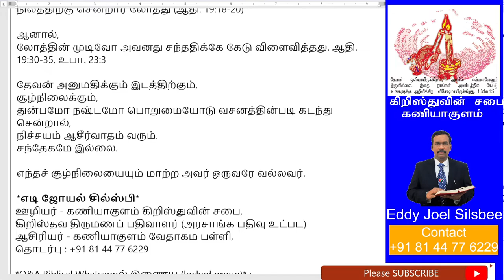சுய தேர்வு வேண்டாம்